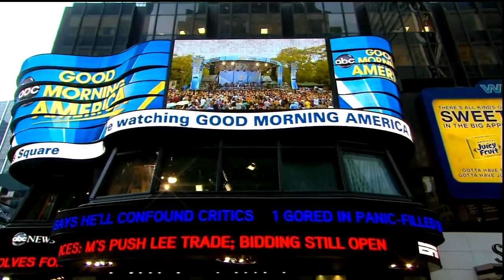Idol Top 10 at GMA Summer Concert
July 9, 2010. Songs start at 2:00. It's My Life / My Life Would Suck Without You